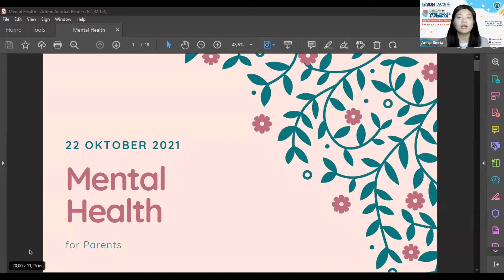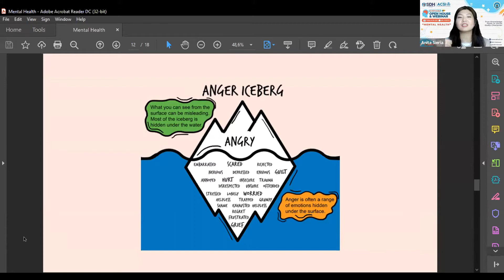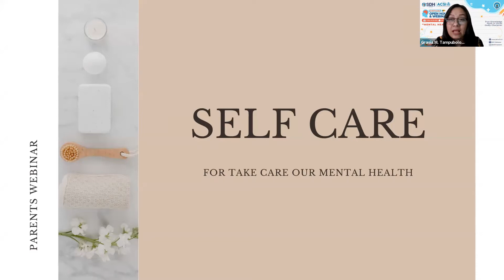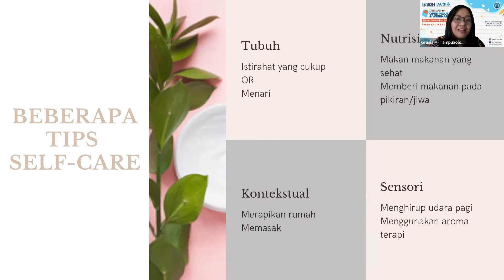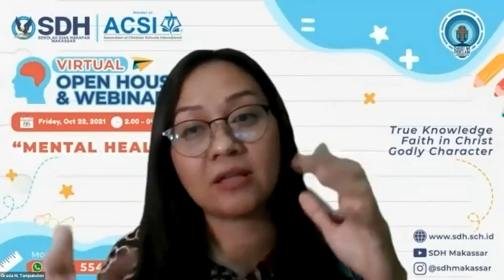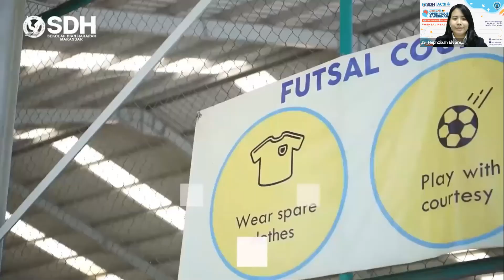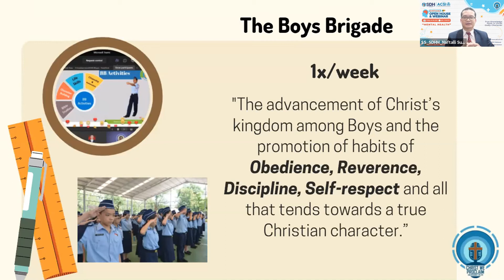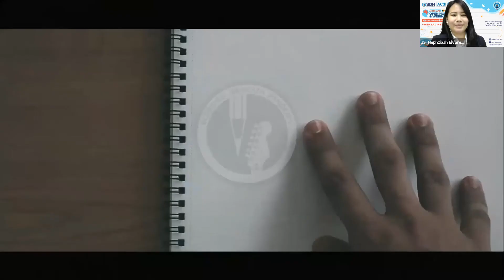Webinar & Virtual Open House 22 Oktober 2021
Topik Webinar kita adalah "Mental Health" yang disampaikan oleh pembicara:
1. Ev. Grasia M. Tampubolon, M.Th
2. Ev. Anita Sieria, M.Th

Dilanjutkan dengan event Virtual Open House SDH Makassar